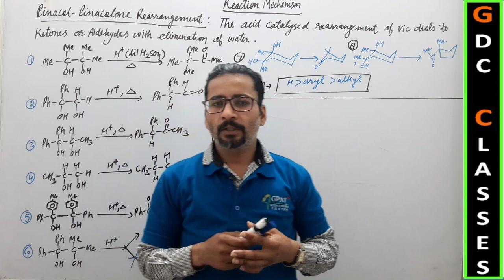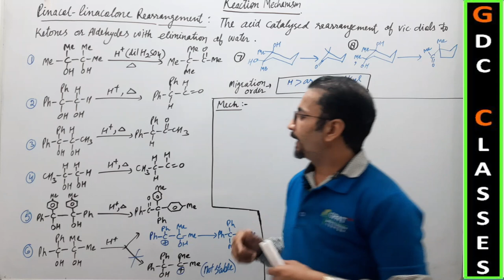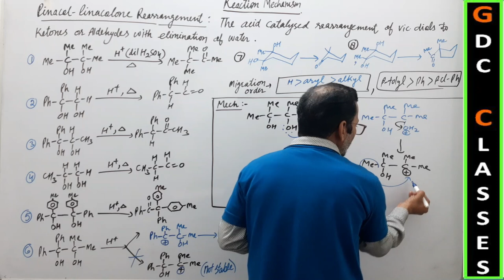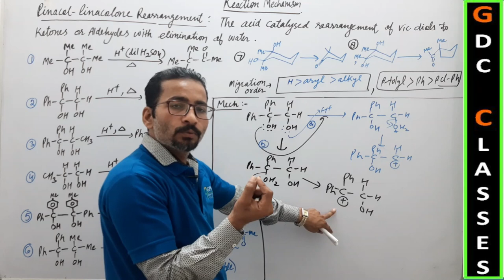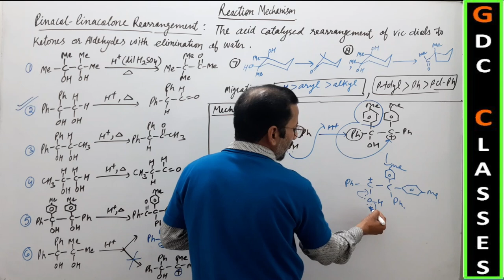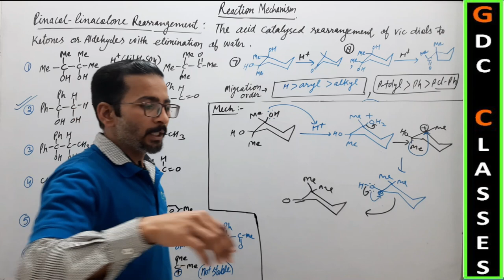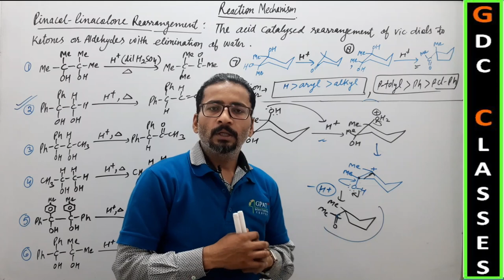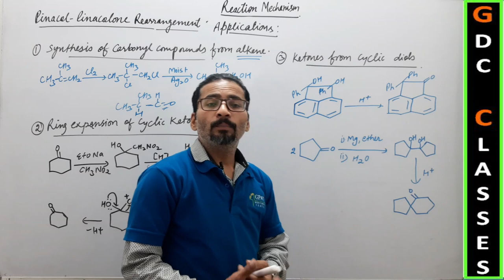PINACOL-PINACOLONE REARRANGEMENT | MECHANISM & APPLICATION